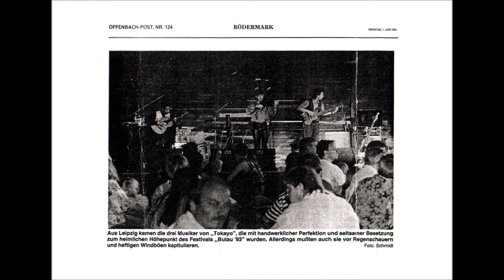Takayo 1988-2013 - 25 Jahre Takayo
Fingertips - Album Fingertips 2008